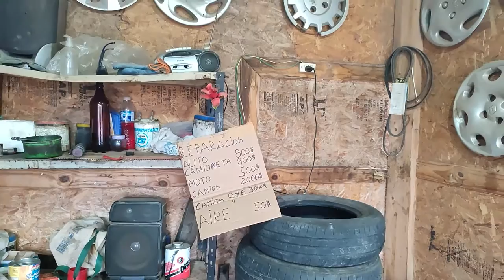EMPRENDEDORES DE COMALLO YA ESTAN TRABAJANDO EN LO QUE LES GUSTA